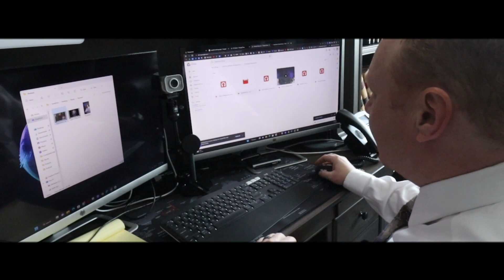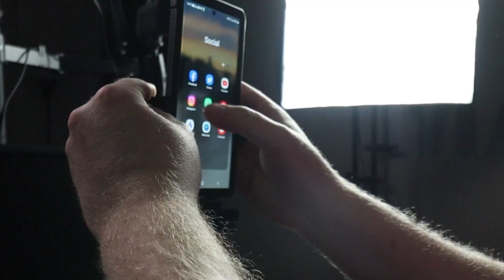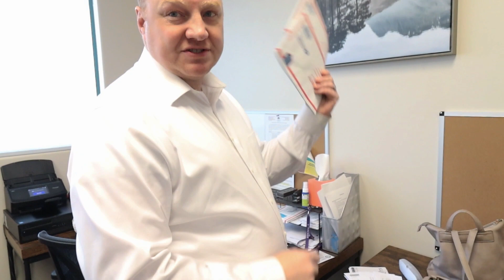Vlog #2: Aprobaron su residencia!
¡Gracias por tomar o de ver este video! Sabemos que TODOS los que tienen videos en YouTube te invitan a suscribirte, pero de verdad TE PUEDE SER MUY ÚTIL en este caso porque compartimos información y noticias en este canal a menudo que te puede ayudar o pueda ayudar a un ser querido, así que, si te animas, te invitamos a suscribirte!

Para mayor información, o si te interesa sacar una cita, visítenos

FAVOR DE NO TOMAR DECISIONES SOBRE SUS CASOS UTILIZANDO INFORMACIÓN EN ESTOS VIDEOS; CADA CASO ES DIFERENTE Y ES NECESARIO HABLAR SU CASO ESPECIFICO CON UN ABOGADO DE INMIGRACIÓN. El ver este video NO forma una relación de abogado-cliente, es necesario sacar una cita con un abogado y hablar en persona. Notarios, paralegales quienes una vez trabajaron con un abogado, gestores de documentos, y trabajadores en oficinas de multiservicios o impuestos no son abogados y por más que te digan, no son personas autorizadas para ejercer en el área de leyes de inmigración. Recomendamos siempre hablar en persona con un abogado de inmigración.